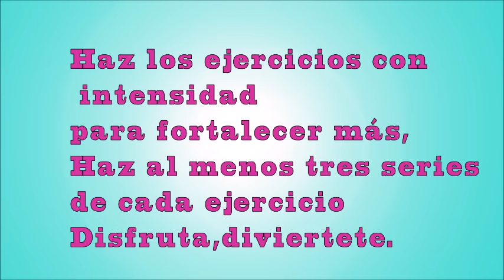AQUAGYM; Tonifica tu cuerpo.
Una sesión bastante completa, en la que tonificas toda la musculatura de tu cuerpo, también activas tu circulación, el agua te dá un micromasaje relajando todo tu cuerpo,activas tu sistema cardio respiratorio. En definitiva, terminando la sesión sontas como has trabajado , te sientes bien , relajad@ y con menos estrés.
Espero que te gusten.
Mira también la lista de reproducción de aquagym donde encontrarás más sesiones.
Twitter; @inmaenrimon